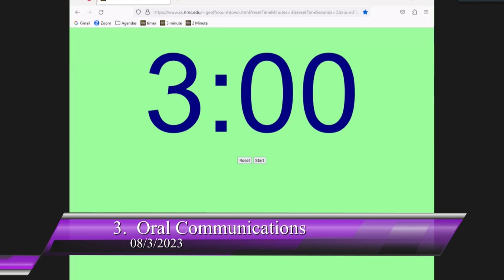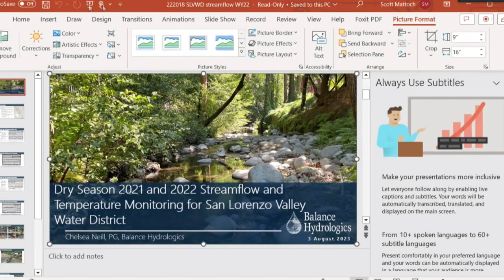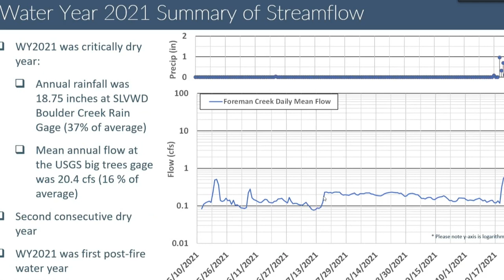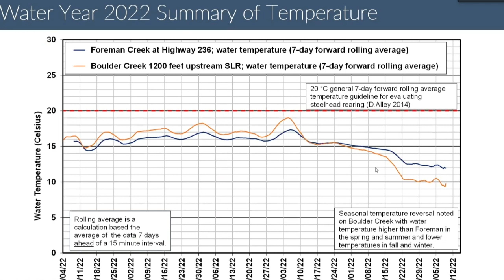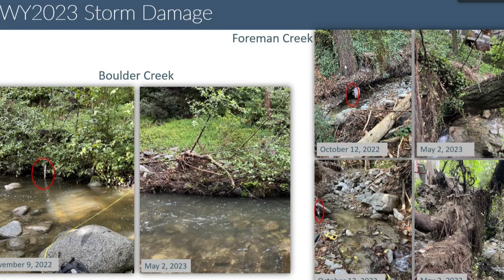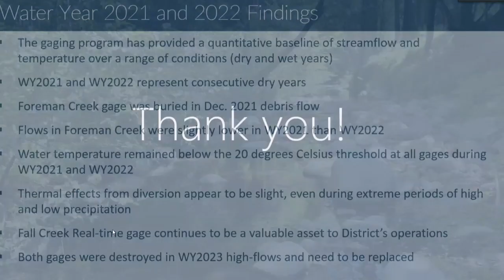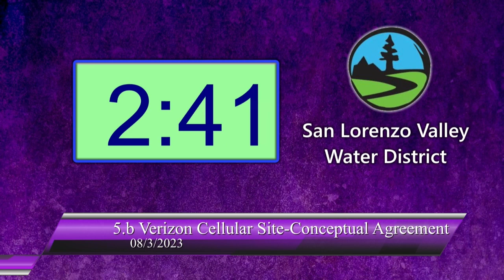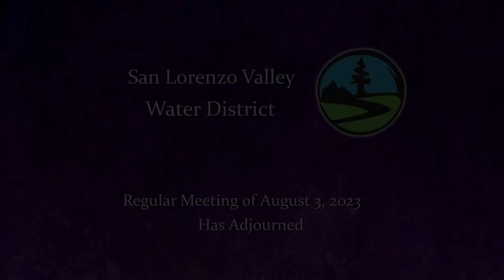San Lorenzo Valley Water District 08/03/2023